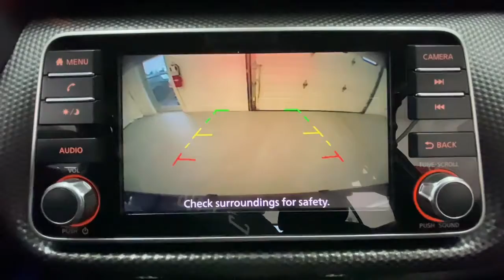2020 Nissan Kicks Rochester, Victor, Pittsford, Webster, Spencerport, NY VT44330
Brilliant Silver Metallic Used 2020 Nissan Kicks SV available in Rochester, New York at Auction Direct USA Rochester. Servicing the Victor, Pittsford, Webster, Spencerport, NY area.

Fresh Arrival! Stock Photo. Actual Images pending.Fresh Arrival! Stock Photo. Actual Images pending.Moonroof/Sunroof, Bluetooth, Backup Camera, Remote Keyless Entry, Push Button Start, Steering Wheel Mounted Audio Controls, Touchscreen, USB Port, Alloy Wheels. This vehicle has a clean, one-owner CARFAX history report and gets 36 miles per gallon on the highway!!!